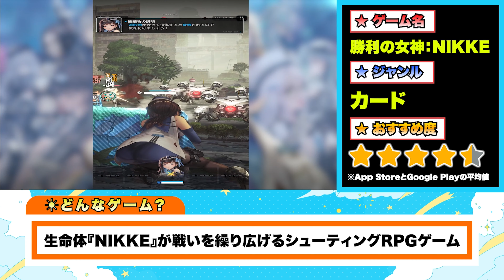【おすすめスマホゲーム】2024年春休み、今がはじめ時な本当に面白いスマホゲーム10選【新作ソシャゲ 無課金 リセマラ】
今回は、2024年春休み 今がはじめ時な本当に面白いスマホゲーム10選をまとめています。

◆登録するだけでお得なスマホゲーム情報が受け取れる‼
✅本当に面白いスマホゲームが見つかる
✅説明欄からダウンロードできる
✅低スペックでも遊べるゲームを紹介
✅速報でスマホゲームの最新情報が分かる
✅アプリ容量が分かる

0:00 OP
0:36 鬼滅の刃 X アスタータタリクス
1:41 たべっ子どうぶつTime
2:37 ストリートファイター:デュエル
3:48 ハイキュー!!FLY HIGH
5:02 プロ野球スピリッツA
6:01 ブルーロックBLAZE BATTLE
7:07 Call of Duty®: Warzone™ Mobile
8:18 Ace Racer
9:28 パワフルプロ野球 栄冠ナイン
10:22 勝利の女神:NIKKE
11:20 ED

✅気になったら是非ダウンロードしよう⬇
🔥鬼滅の刃 X アスタータタリクス
　✅ダウンロードはこちらへ⬇

🔥たべっ子どうぶつTime

🔥ストリートファイター:デュエル

🔥ハイキュー!!FLY HIGH

🔥ブルーロック BLAZE BATTLE

🔥Call of Duty®: Warzone™ Mobile

🔥パワフルプロ野球 栄冠ナイン クロスロード

【今週絶対に遊びたい!!今大人気のアプリゲーム10選!!】

【アプリゲーム情報局シーサー】
こんにちは♪毎週土曜日18時00分に動画配信中！
面白いスマホゲームをまとめて紹介しています。

■使ってみて良かったスマホゲーム【ランキング】

■サクサク動く！低用量アプリ！